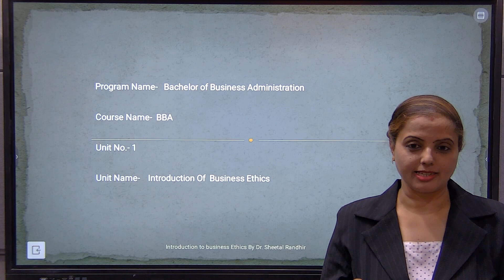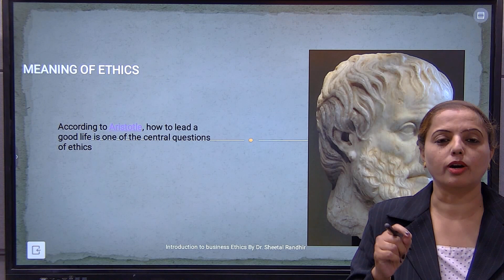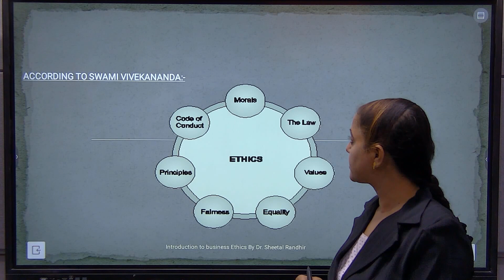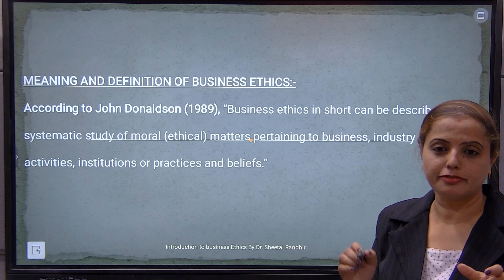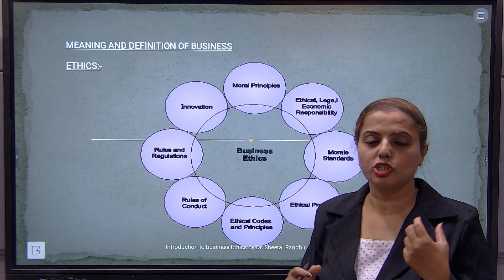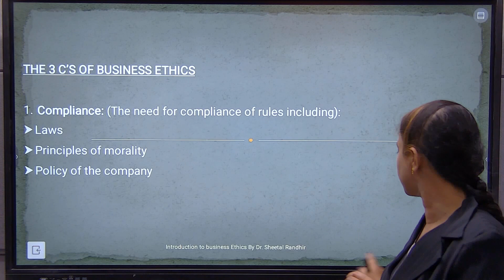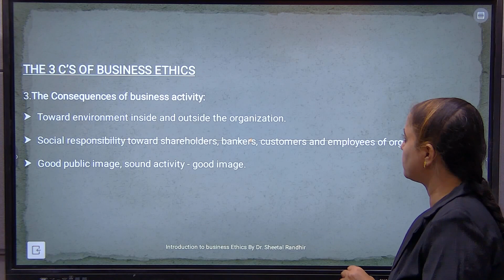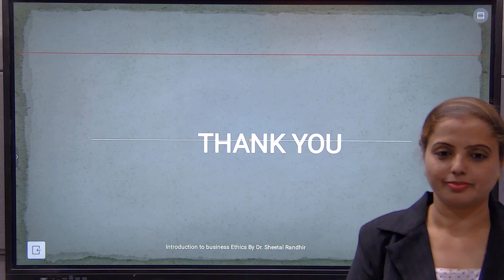Dr .Sheetal Randhir